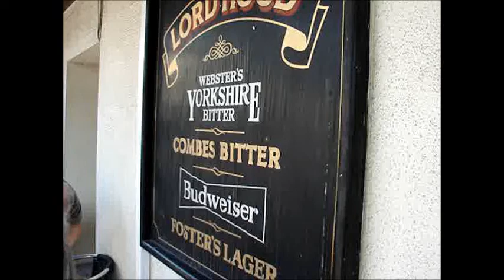Sheik of Araby (Greenwich Jazz Festival Sat-Sep-20-2008)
Greenwich Riverfront Jazz Festival (Alas no more) All day jazz at the Lord Hood and other places besides